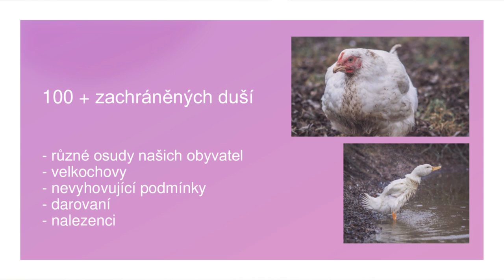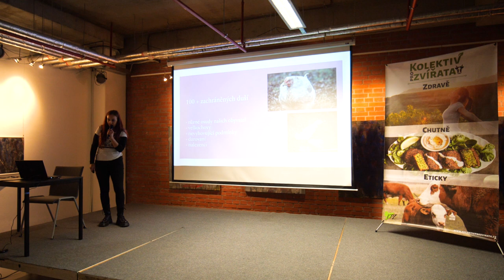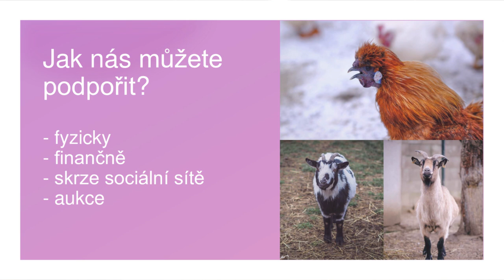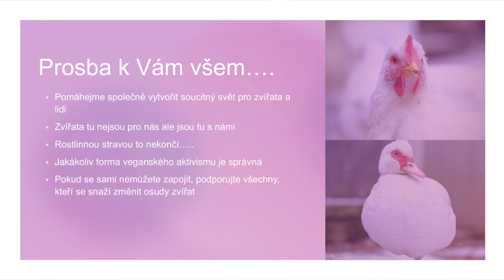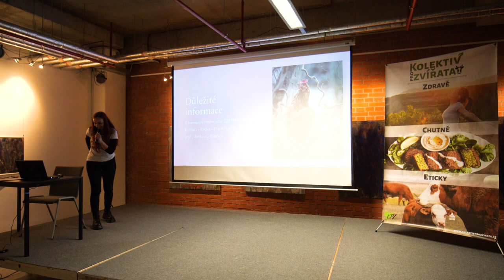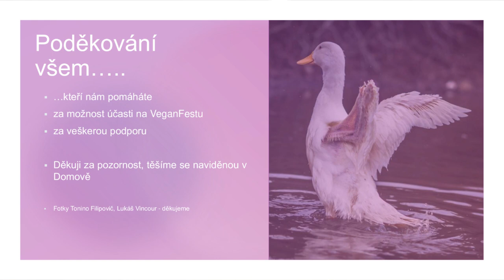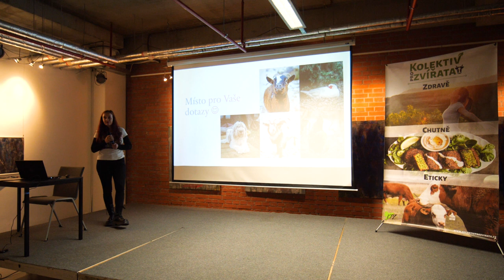Život s tvory z hal a klecí - Domov pro zvířata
O festivalu 👈
Jedna z online přednášek festivalu který pokračuje ještě do konce tohoto týdne.

O přednášce 👈
Kromě stánku azylu Domov pro zvířata z.s. se na VeganFestu dočkáte aji online přednášky od samotné zakladatelky azylu Radky Salzmanové. Radka vám představí jak funguje samotný azyl, jaké má obyvatele, ale dostane se také k tématu zvířat jako osobností. Málo kde můžete vidět krávy, ovce a slepice, které nejsou brány jako věci pro zisk, ale jako individuální bytosti, které mají individuální péči. A o tom a svých zkušenostech právě s těmito chlupatými a opeřenými obyvateli azylu vám poví Radka ve své přednášce.